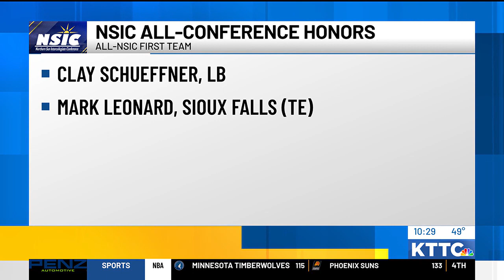Local Sports 11/15